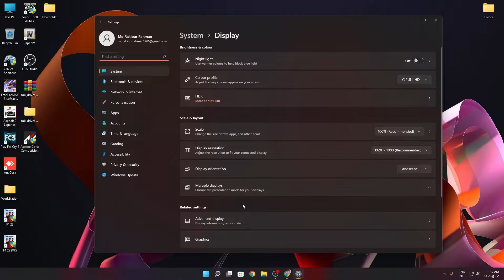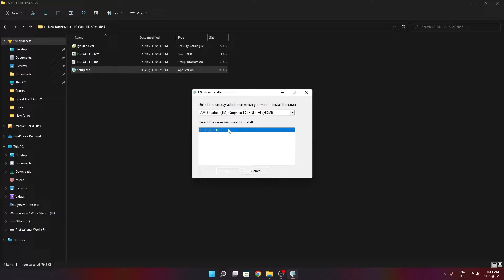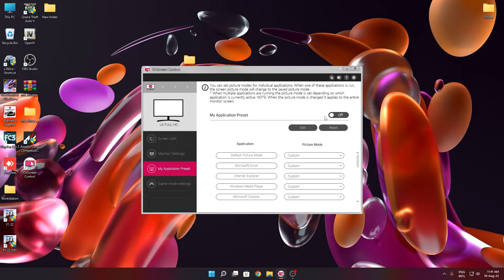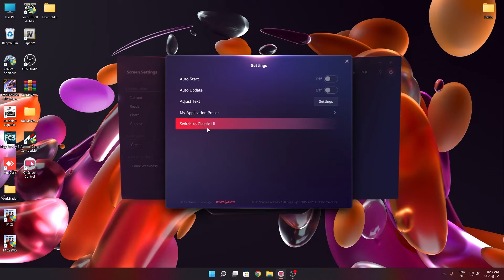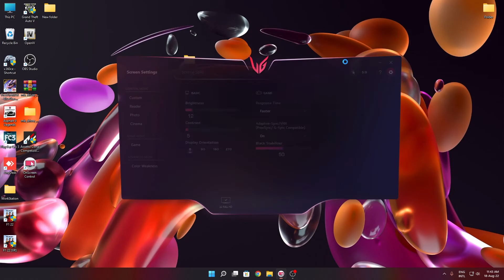LG On Screen Control Installation & Setup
এলজি অন স্ক্রিন কন্ট্রোল সেটআপ। কিভাবে স্ক্রীন কন্ট্রোলে এলজি সেটআপ করবেন। স্ক্রীন কন্ট্রোল সেটআপে এলজি সেটআপ করার সেরা উপায়

LG On Screen Control Setup. how to setup lg on screen control. best way to setup lg on screen control setup LG On Screen Control Installation 7 & Setup Ryzen 5 5600g.
Intro: (0:00)
Details: (0:26)